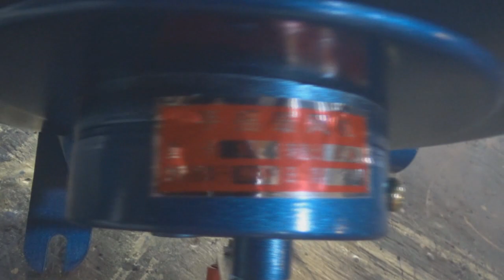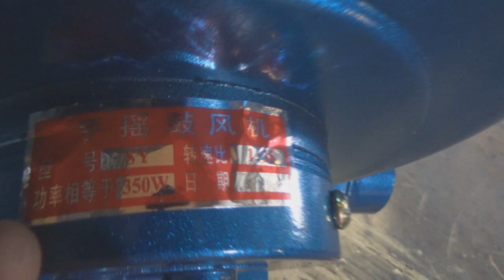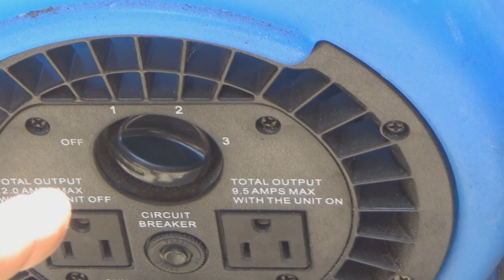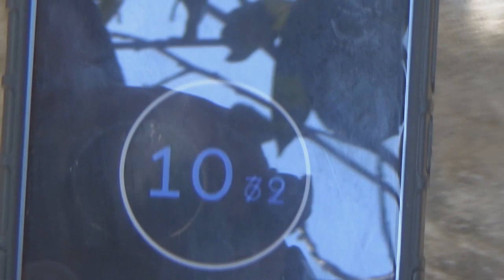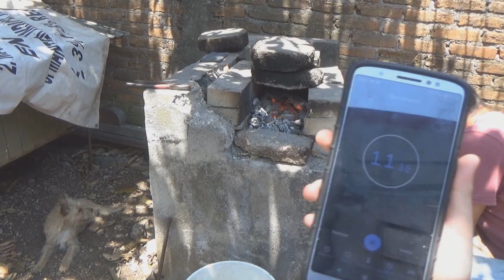Soplador de manivela hecho en china para fragua. funciona?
debido a la situación tan volátil del mundo nadie tiene  asegurado el sustento; es por eso que decidí comprar un soplador de manivela, ya que de esta forma mi taller es mas independiente en caso de cortes de luz o que esta se vuelva incontestable.de esta manera podre seguir fabricando herramientas en mi fragua y mi yunque. espero que el vídeo te guste y que la información que te muestro te sea de ayuda si decides comprar esta herramienta.
soplador de manivela

Si quieres convertirte en un patrocinador de mi canal te dejo los enlaces.